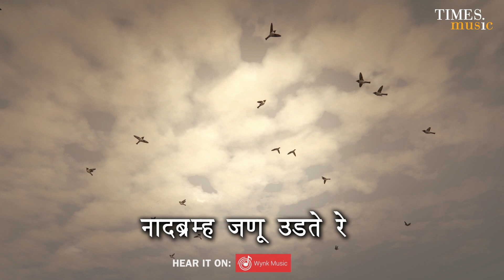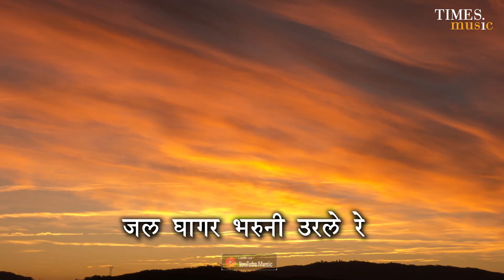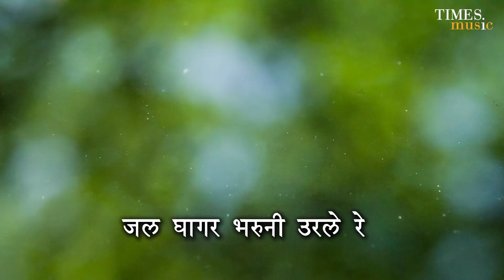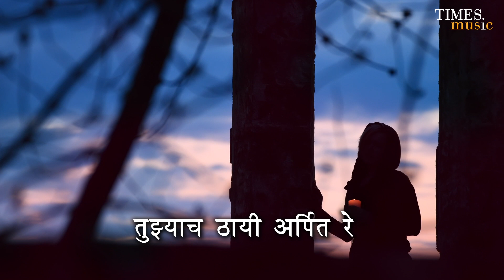Mana Bharle Re | Vaishali Mhade | Bhagwant Narvekar | Indraneel Tawde | Latest Marathi Song 2020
Times Music presents 'Mana Bharle Re' a latest Marathi song sung by Vaishali Mhade.

Credits:-
Music Arrangements & Programming - Somesh Narvekar
Satar - Umashankar Shukla
Basari - Varad Kathapurkar
Guitar/Bass - Amogh Dandekar
Synthesizer - Sagar Sathe
Rhythm - Nishad Karalgikar, Anil Karanjavkar
Recording - Prashant Kamble, (studio kkhanak)
Mixing & Mastering - Saurabh Kajrekar (Studio Bussin)